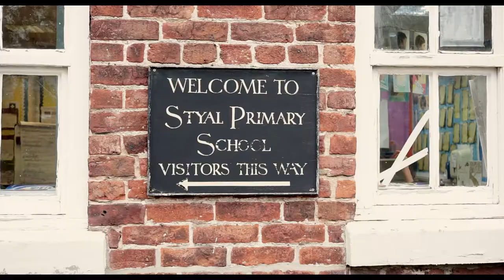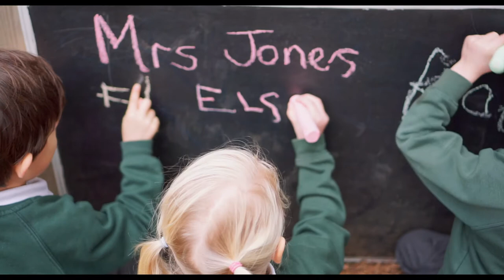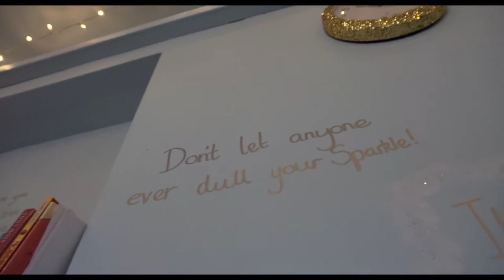Styal Primary School Tour Video